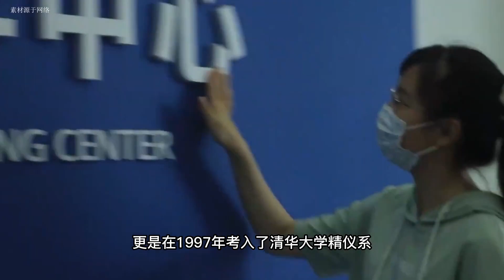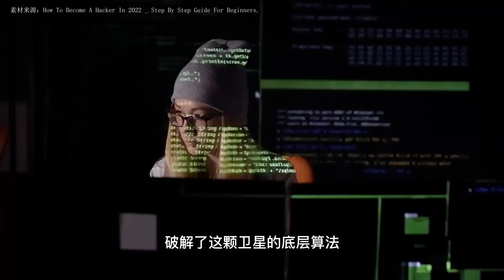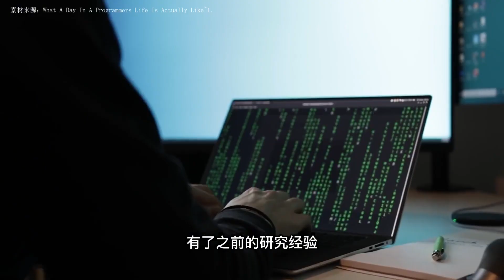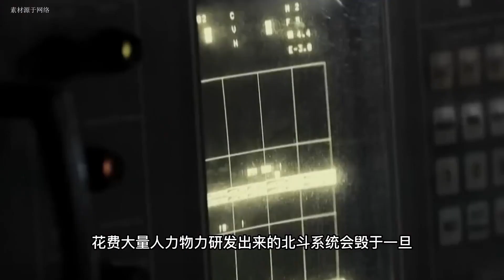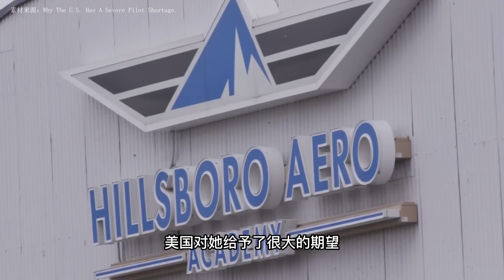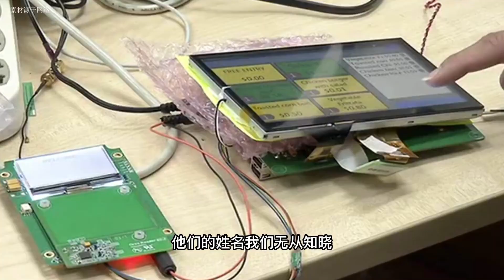清华美女学霸高杏欣，为拿美国绿卡破译北斗密码，最终惨遭抛弃！